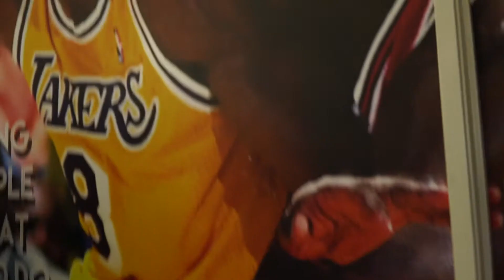Major league barbers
12 barbers ready to cut your hair